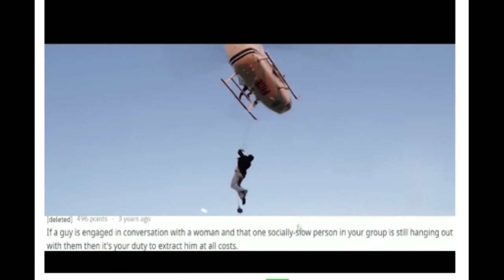meme maker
shit title cus shit video